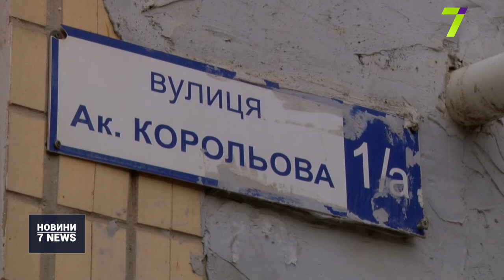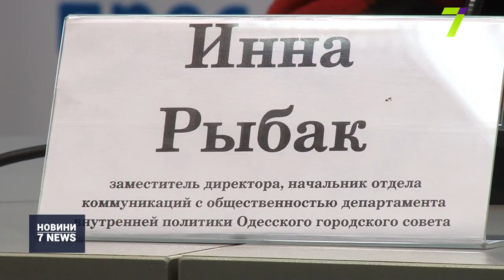Випуск новин за 16:00 3 грудня